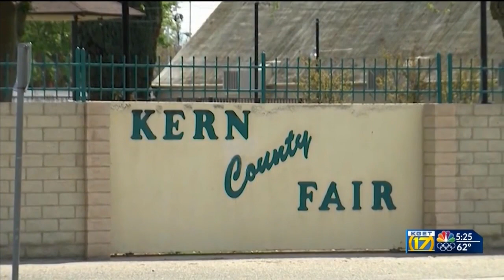Kern County Fair board to decide on holding 2021 event